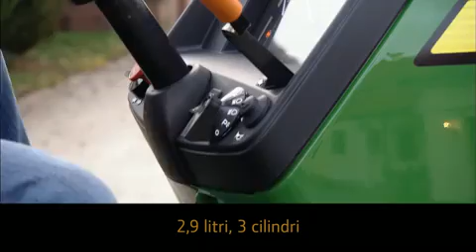Trattori John Deere Serie 5E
I trattori della Serie 5E, particolarmente versatile, rappresenta il partner ideale negli hobby, nelle attività secondarie e principali.